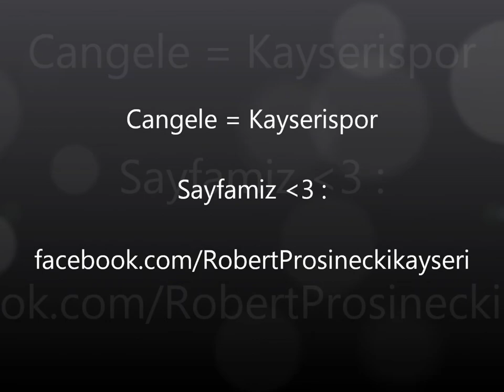Cangele seni Unutmuyacagiz 3